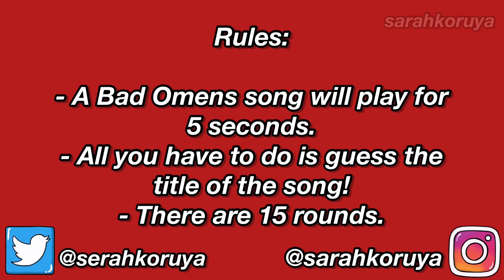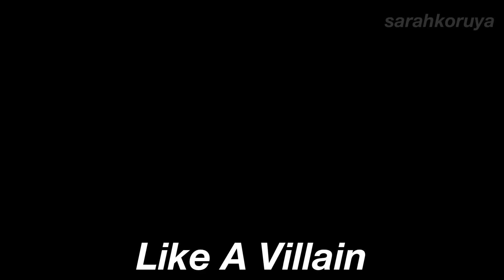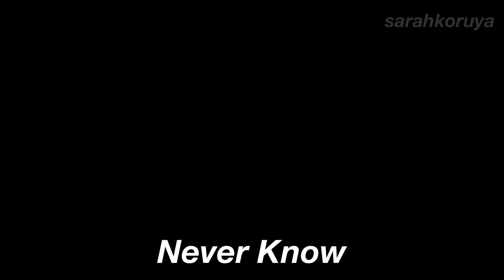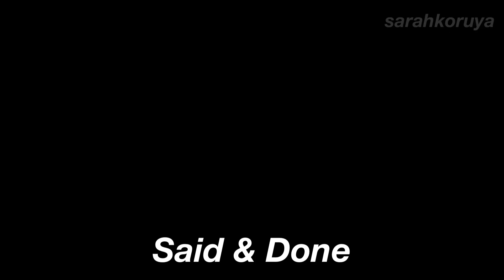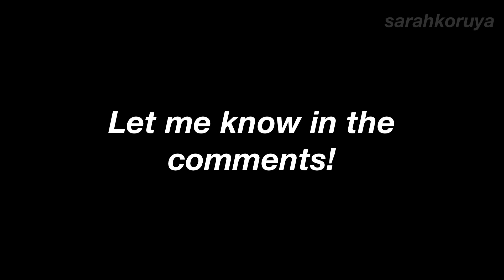Guess The Bad Omens Song - Guess The Emo Song Challenge! 🖤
This group have been on my radar for so long to make this, so here it is, this guess the Bad Omens song! This guess the Bad Omens song challenge features 15 Bad Omens songs, all you have to do is name the song!😉
Hope you all enjoy this can you guess the Bad Omens songs challenge! Let me know your scores in the comments! 🖤

Like this video & tell me what artist/band you wanna see next!

Twitter!🐦 - @serahkoruya
Instagram!  📷- @sarahkoruya
TikTok📱 - @sarahkoruya